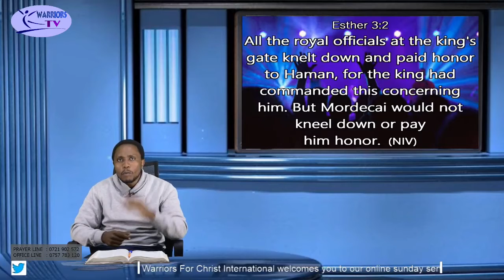A different type of giving.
Word of the day with Duncan Macharia